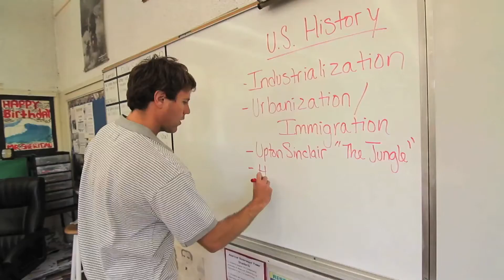KASE Closed: Matt Sheridan